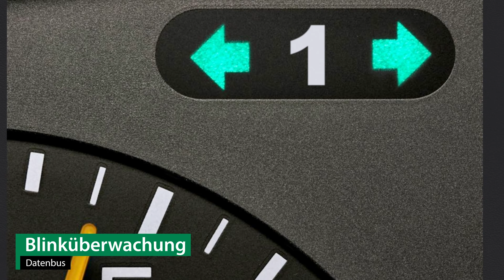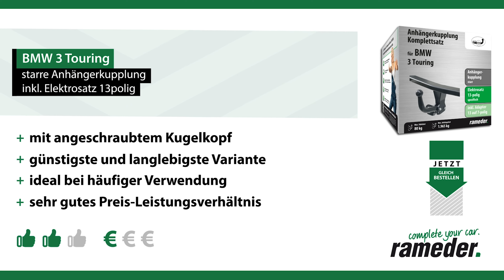Anhängerkupplung starr BMW 3 Touring | AUTO-HAK Komplettsatz + Montage von Rameder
►Anhängerkupplung starr + Elektrosatz + Montage | BMW 3 Touring | AUTO-HAK

Einbau, Montage und Produktvorstellung einer universal Anhängerkupplung inkl. E-Satz für den BMW 3 Touring . Die vorgestellte AHK abnehmbar von AUTO-HAK ist bei Rameder erhältlich Das Nachrüsten der Anhängevorrichtung kann optional in einem unserer bundesweit verteilten Montagepoints von uns übernommen werden

Warum sollte ich meine Anhängerkupplung für den BMW 3 Touring bei Rameder kaufen?
+Bestpreis-Garantie
+Maximaler Kundenservice

Ist die Anhängerkupplung starr von AUTO-HAK die richtige für meinen BMW 3 Touring von BMW?